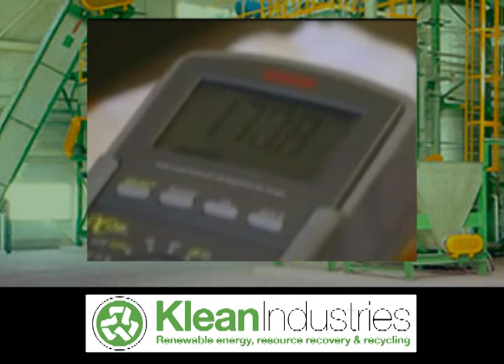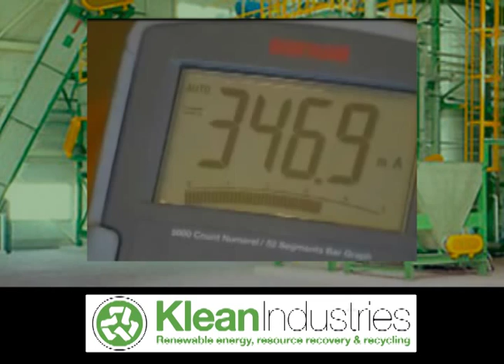Batteries Powered by Water - H2O Batteries - CO2 Free Electricity - Green Power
A Japanese inventor unveils what he calls the "next generation of eco-friendly energy sources" - batteries powered by water. Carbon dioxide free electricity - super green power.

These water-powered batteries, have an electric current as powerful as that of a standard manganese dioxide battery.

These batteries would be cheap to produce and can be recycled several times, making them an essential tool for the future.

Contact Klean Industries Inc for more information.